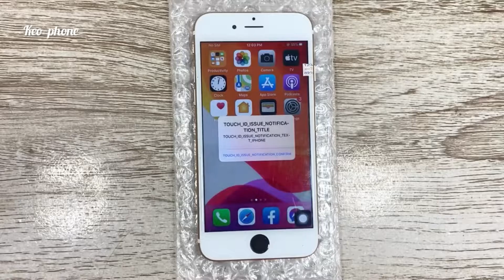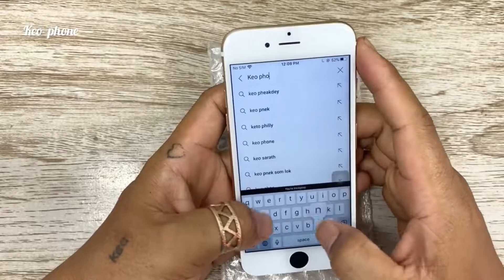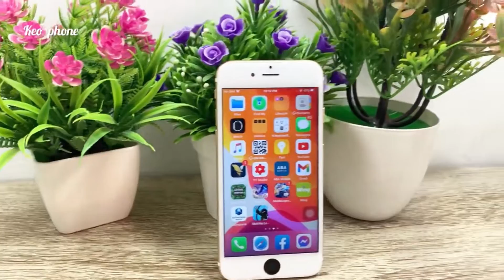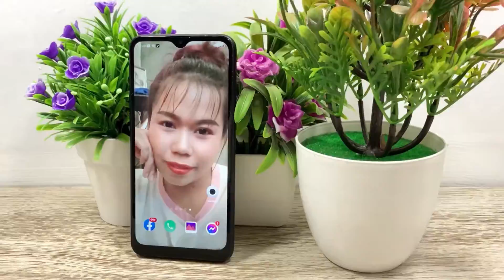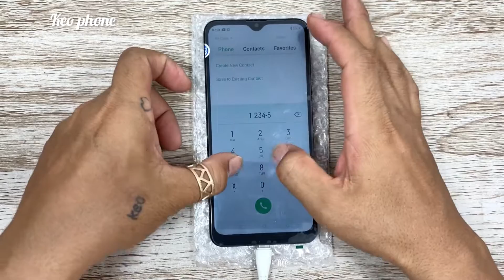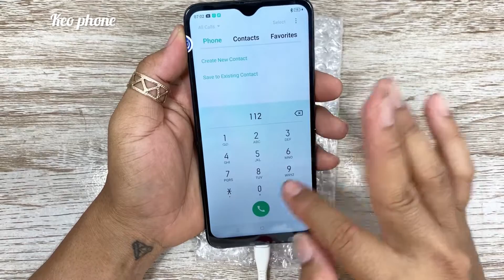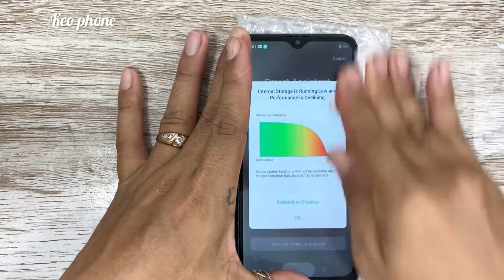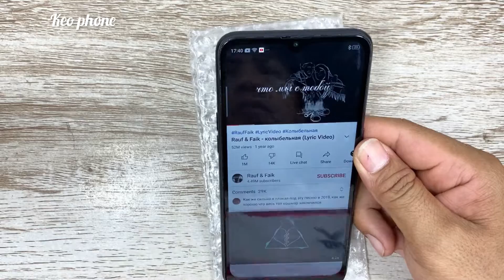Best Top 2 videos for this month | best restore videos | keo phone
Hi guys ! How are you today ? Am fine ! Today I saw my favorite restore videos for this month !!!